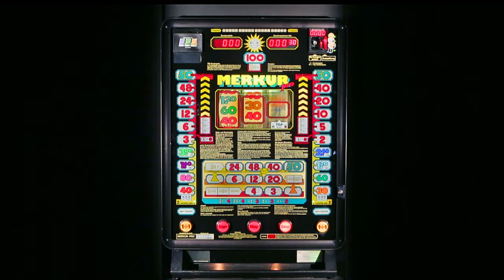Automat Pro 2055